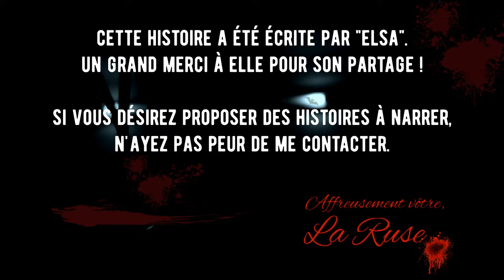Creepypasta FR - Surveillez vos échanges (histoire horrifique FR)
😱 Faisons-nous peur 😨

"Surveillez vos échanges"

✍️ Histoire --- Elsa
💡  Catégorie --- Creepypasta